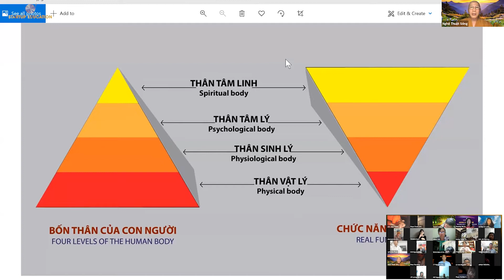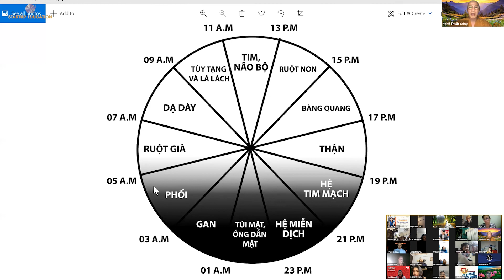THAM VẤN CÁC VẤN ĐỀ CHUẨN BỊ ĐÓN TẾT NGUYÊN ĐÁN (BUỔI 2) (P1/3) - (25/01/2022) | STARTUP EDUCATION